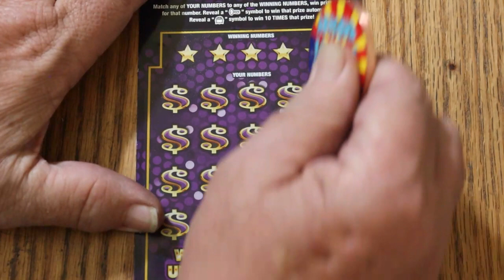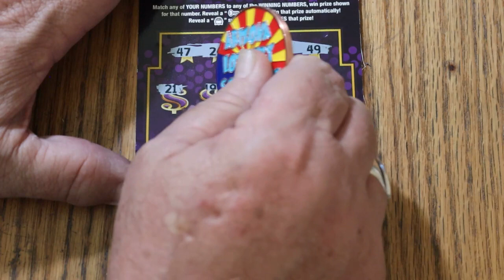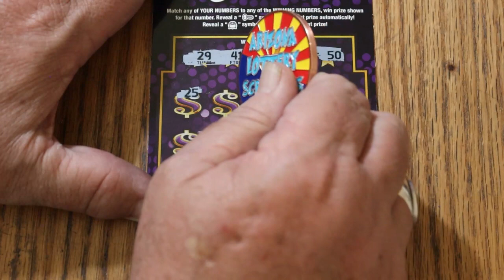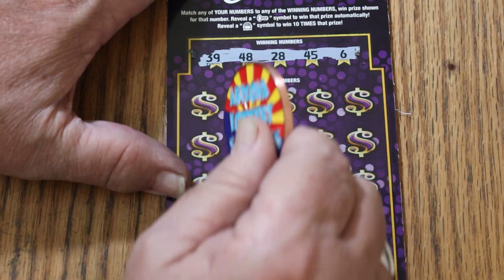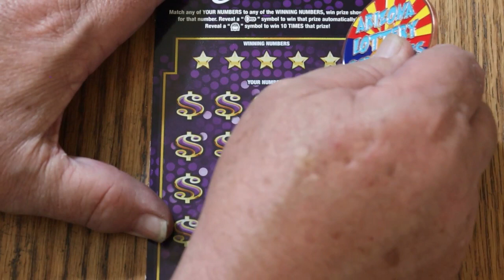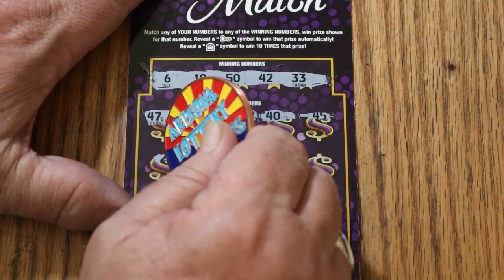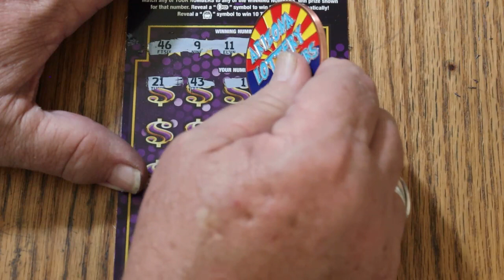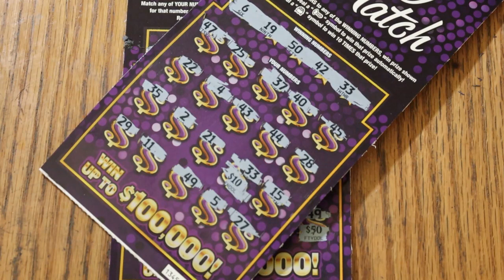SIX $10💥$100,000 MONEY MATCH💥😎